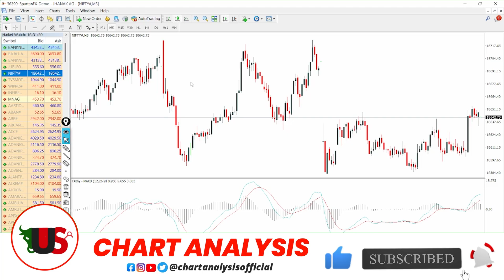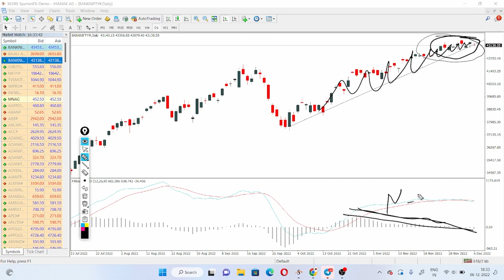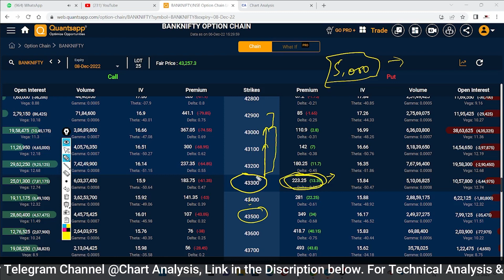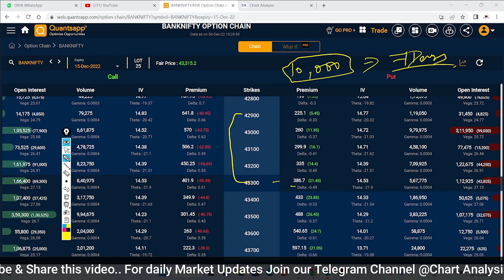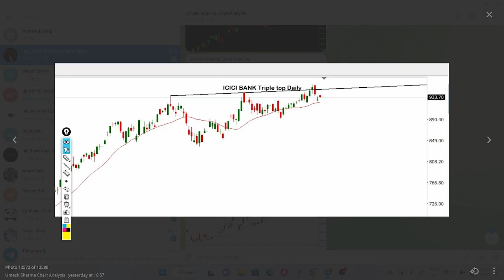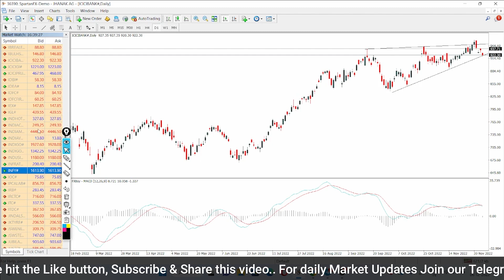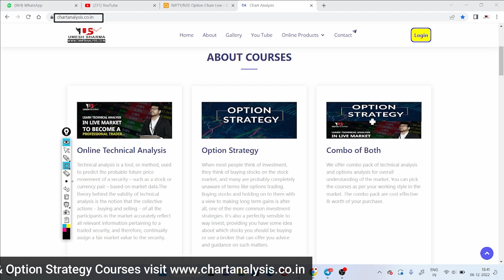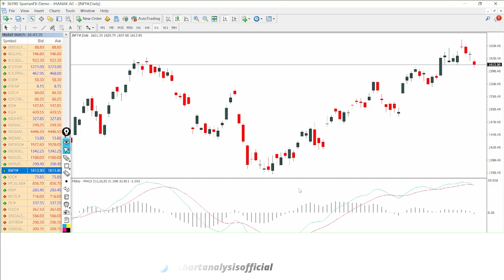Nifty In Range | Nifty Prediction and Bank Nifty Analysis for Wednesday | 7 December 2022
NIFTY PREDICTION & BANKNIFTY ANALYSIS | NIFTY BANK TOMORROW ANALYSIS | 07 DECEMBER WEDNESDAY

Choice Broking
Link for Account Opening
1 paisa for Intraday 10 paisa for Delivery Brokerage

Nifty prediction
Nifty prediction for tomorrow
Nifty live
Nifty live trading
Nifty tomorrow
Nifty 50 tomorrow
Nifty 50 me paise kaise lgaye
Nifty 50 live trading
Nifty 50
Nifty live trading today
Nifty bees
Nifty bank nifty tomorrow
Nifty today
Nifty analysis
Nifty prediction stock
Nifty option
Nifty Forecast
nifty today
nifty tomorrow
nifty analysis
banknifty analysis
nifty prediction
nifty tomorrow
nifty analysis
nifty prediction
nifty live
Wednesday market prediction
7 December bank nifty
7 December market
7 December market analysis
7 December nifty
Wednesday market prediction
bank nifty